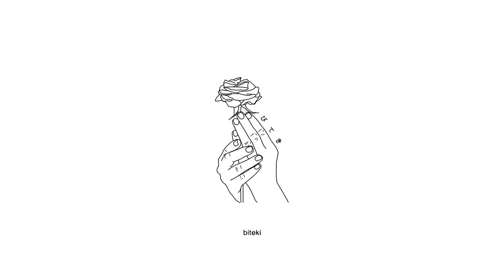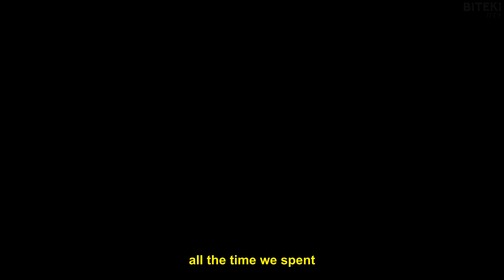lovespelledbackwards - can we start over? (lyrics)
Produced by sinxi.

Lyrics:
tired of the same old sad songs
try to change but it don’t last long
somethings gotta give
i can’t go on like this
maybe one day
ill figure out this sh*t (x3)

can we run it back
can we reset time
can we try again
staring out my window
thoughts run through my head
i still think about
all the time we spent

yea i swear that
i’d take u back
in a heartbeat
if u ask me

why can’t i escape the things that hold me back
all these panic attacks
lock myself in my room
like i always do
i been thinkin of u
do u think of me too